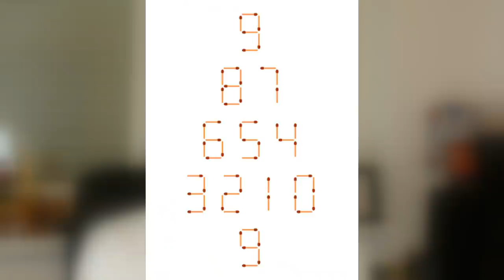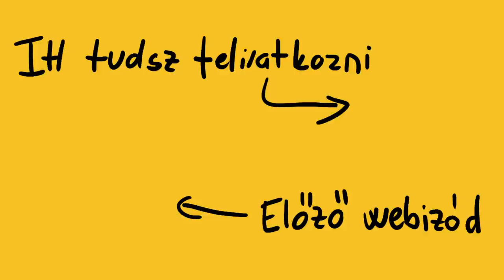Meg tudsz oldani egy feladványt? | RbLc #003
(Vagy bármelyik podcast alkalmazáson, csak írd be a keresőbe, hogy Szertár.)